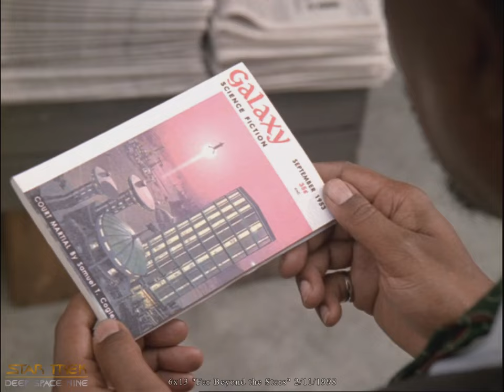Stargate SG-1 6x19 copied Star Trek DS9 6x13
Both characters have a delusion where they think they are living a normal life, and in that normal life they have a delusion where they think they are science fiction characters and it cycles back and forth. Both see someone who is not there. More people are pushing the dislike button than the like button, but maybe they aren't seeing the similarities.
Star Trek DS9: Sisko, the captain of a space station starts having delusions where he thinks he's a science fiction writer for a magazine in the 1950s on Earth, and in that delusion he starts having a delusion where he thinks he's the captain of a space station.
Stargate SG-1: Teal'c a member of SG-1 who travels through a wormhole to other planets from a secret underground military base starts going unconscious and having dreams or delusions where he thinks he's a firefighter living a normal life, and when he is in that delusion he also has delusions the other way around. Both episodes were released in season 6 of both shows and in the same month but different years.
Stargate SG-1 6x19 "The Changeling" (2/5/03) copied Star Trek DS9 6x13 "Far Beyond the Stars" (2/11/98).
Why does Amazon Prime use the 4:3 syndicated version of SG-1 after they purchased MGM when before they already had it in the 16:9 "Final Cut"? The 16:9 version still has a separate listing on Prime but it says its not available.